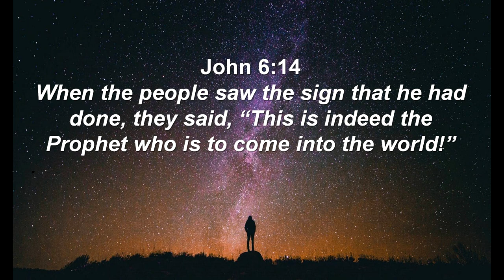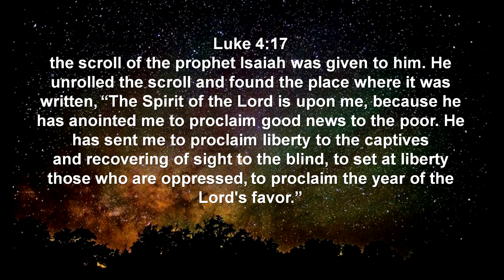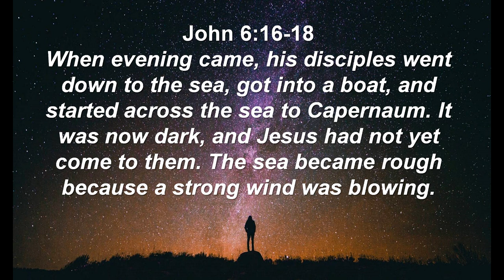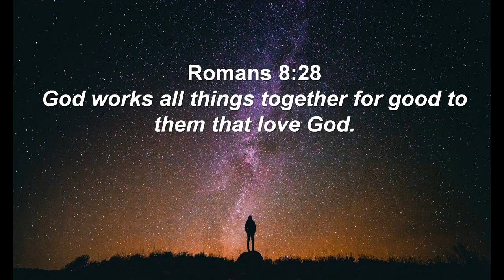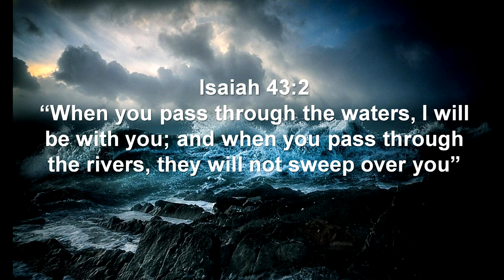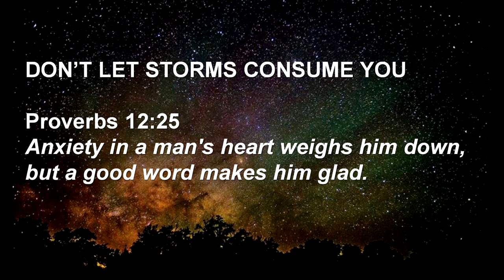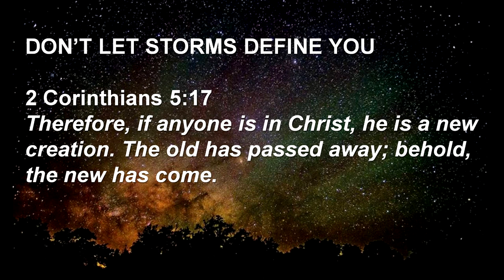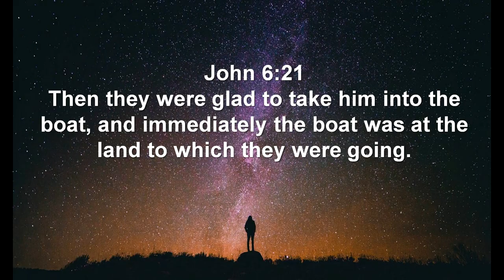Signs and Wonders: Jesus Walks on Water